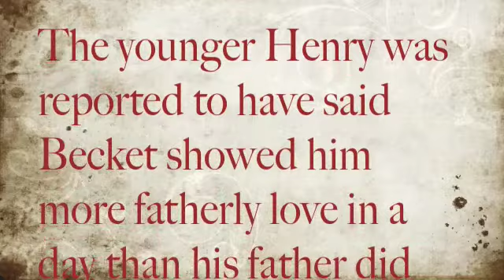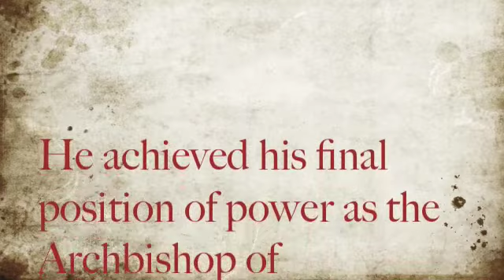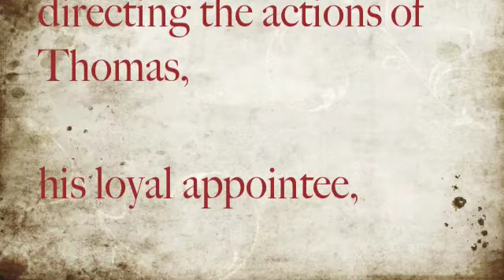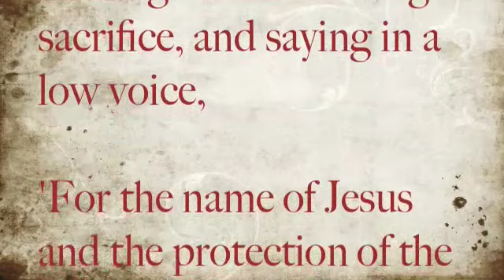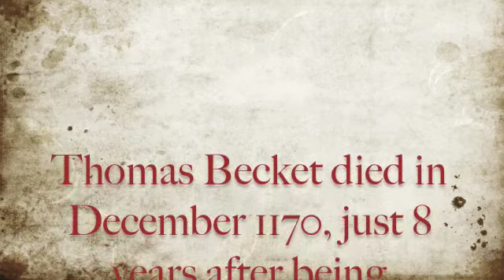thomas beckett - Brian Nixon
christian martyrs, thomas beckett